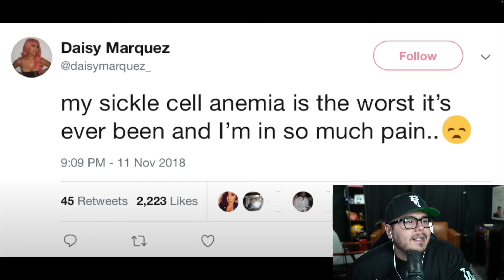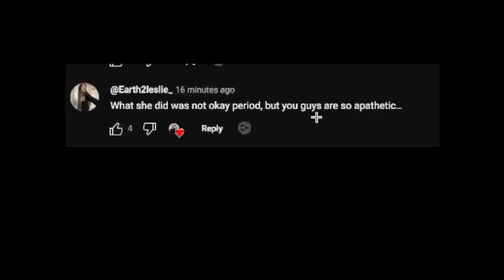Daisy Marquez Needs To Get OFF The Internet After This..(BAD)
Today we're going to talk about how Daisy Marquez Finally told her truth on the Over Comfort Podcast with Jenicka Lopez..